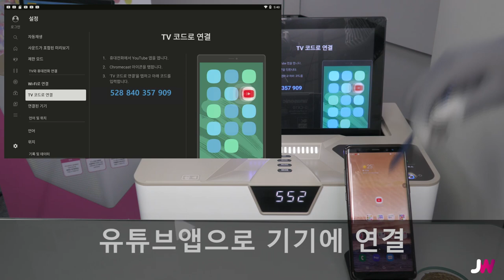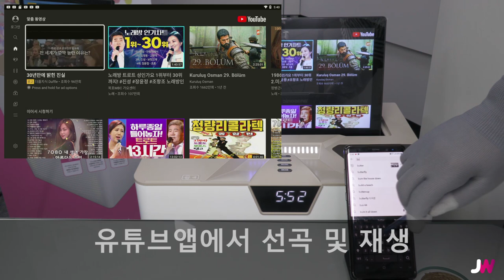아이오씽 노래반주기 '유튜브 연동 기능' 설명 (JW-Tube 기능 소개)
JW노래반주기의 '유튜브 연동기능'을 통하여 보다 다양한 방식으로 콘텐츠를 즐기실 수 있습니다.(AioSing반주기로 설명)

JW-Tube 기능 1 : 아이오씽 반주기로 유튜브콘텐츠를 재생할 수 있습니다.
JW-Tube 기능 2 : 스마트폰을 이용하여 편리하게 유튜브콘텐츠를 재생할 수 있습니다.